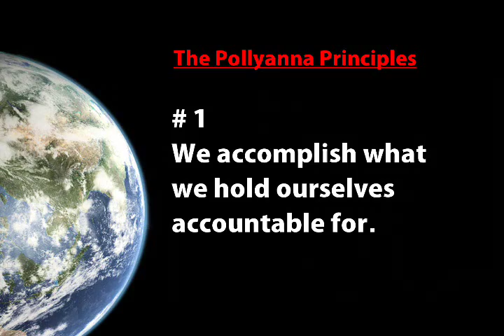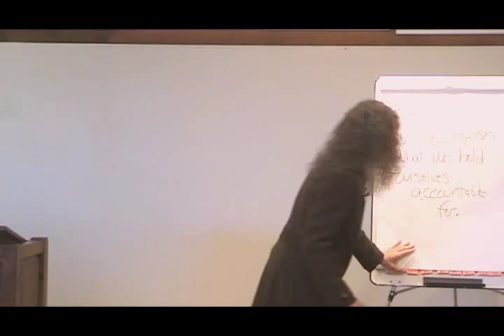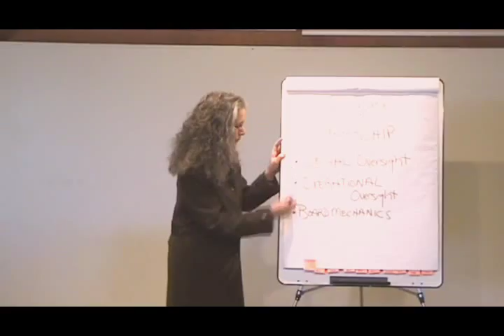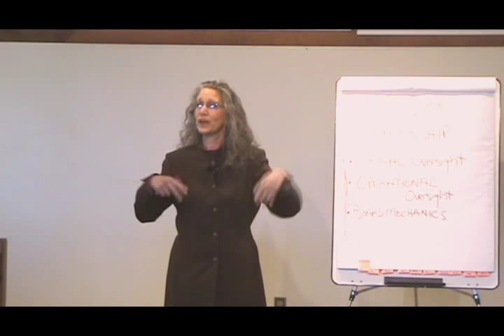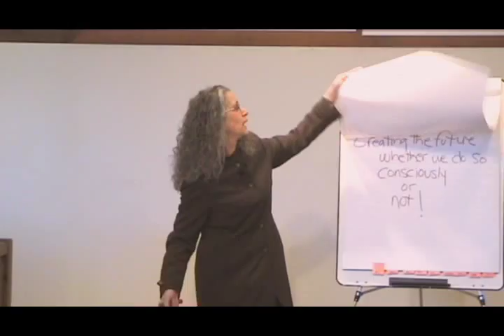The Pollyanna Principles - Principle #1 (part 2 of 7)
Hildy Gottlieb is author of The Pollyanna Principles: Reinventing Nonprofit Organizations to Create the Future of Our World.

Hildy is president of the Community-Driven Institute, a sought-after speaker, and a faculty member in the Duquesne University School of Leadership.